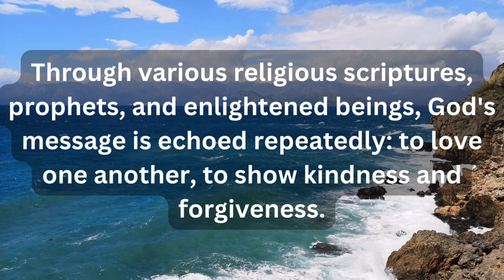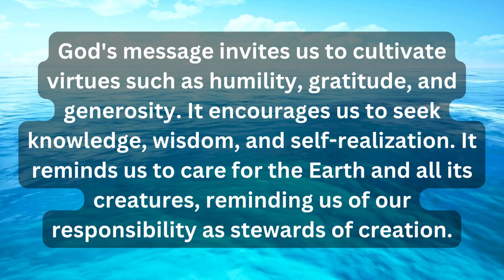🔥God says Urgently watch this 💕God's message for me today💕God message today💕Jesus message today�